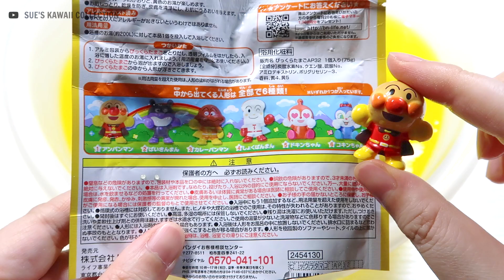Anpanman Face Shaped Bath Bomb Surprises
Love bath ball?